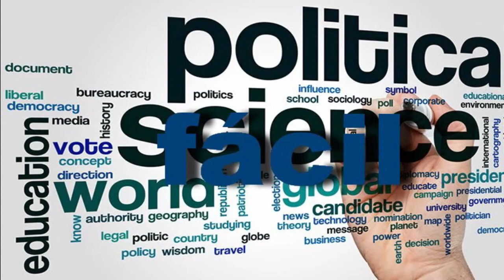Vizcarra y la verdad: o como identificar a pinocho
La situación del expresidente Martin Vizcarra nos hace reflexionar si sabemos con certeza que es y que no es la verdad.
Fuente: Platón y un ornitorrinco entran en un bar.